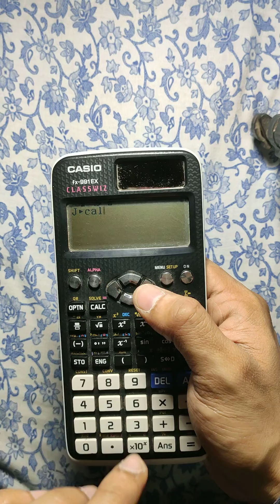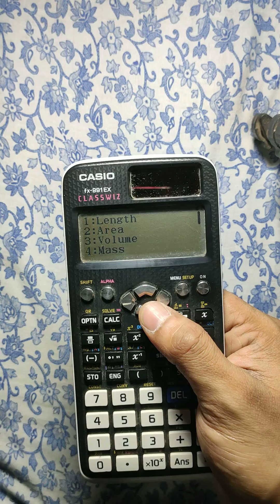Convert imperial units into SI units on Casio Fx-991EX Classwiz scientific calculator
To convert imperial unit into Standard International units — Press shift - then CONV - then press the number of the quantity {Length, Mass, Volume etc.} - then select the unit by pressing its serial number.

Your input will be on the left hand side and output on the right hand side.

I am doing it on Casio fx-991EX Classwiz scientific calculator

Now you convert imperial unit into Standard International units. For example - miles into kilometres or inches into centimetres or gallons into litres.